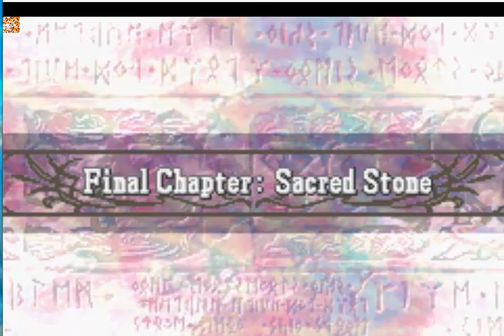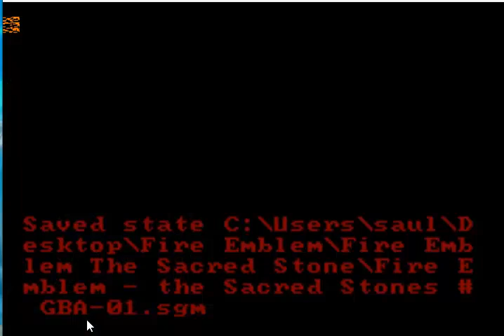⚔ 🛡️ Fire Emblem Sacred stones Gameplay Part 25 2023 ⚔ 🛡️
que pc utilizo para hacer mis gameplays

cpu intel xeon E5 2678 v3 x2
motherboard huananzhi FD8
32 gb de memoria
tarjeta de video nvidia 960 de 4gb